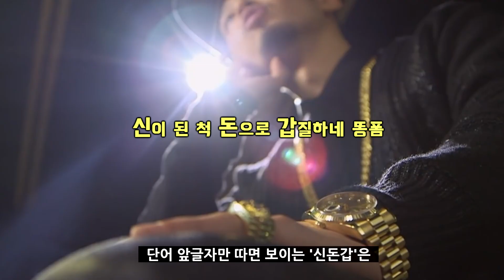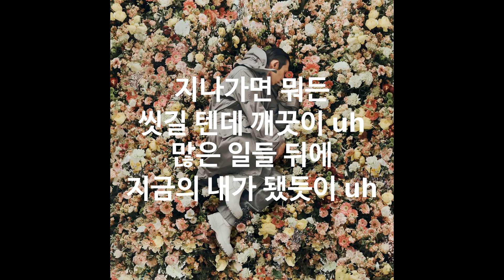도끼 - 더콰이엇 디스 가사해석, 맞다VS아니다